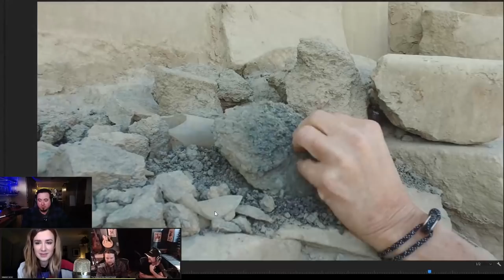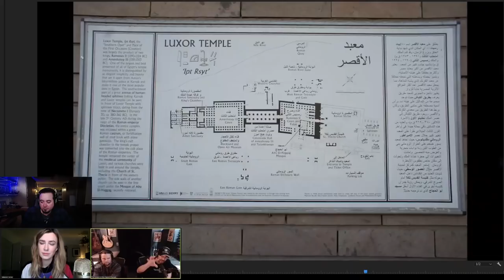Ancient Technology At Karnak | UnchartedX & Brothers of the Serpent.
Hey Hunters,

I met up with @UnchartedX & @BrothersOfTheSerpent to guest on their Swapcast Series!

The actual episode is over 2 hours long, but i've cutdown some highlights for you. Please head over to their channels for the full Ep!!!

I've included extended footage of the mysterious melted granite Stargate at Karnak, I didn't realise Ben had covered it so much. Course he did, Legend.

As always let me know your thoughts ? :)

JJ xx